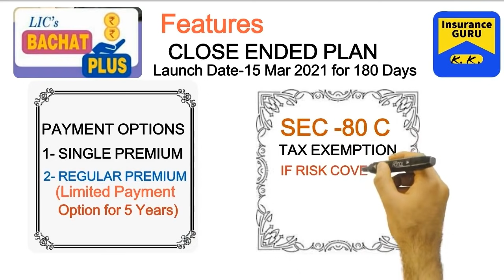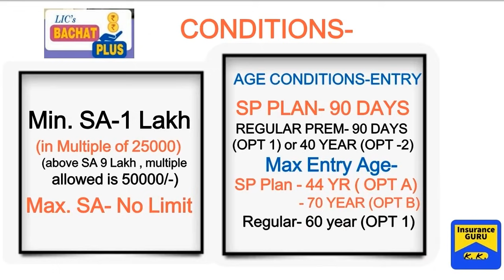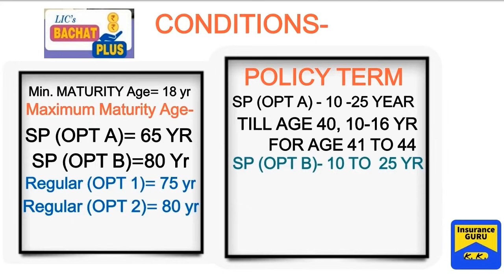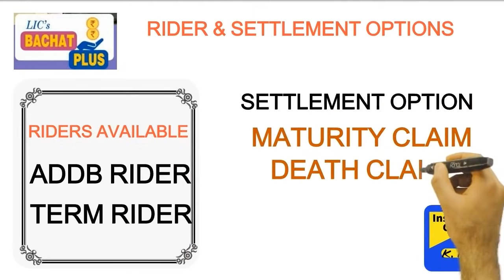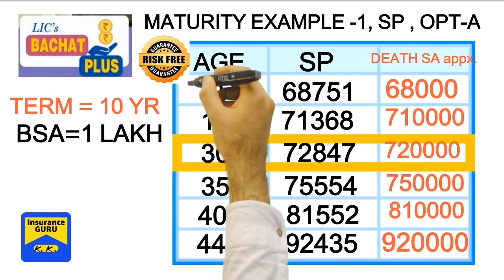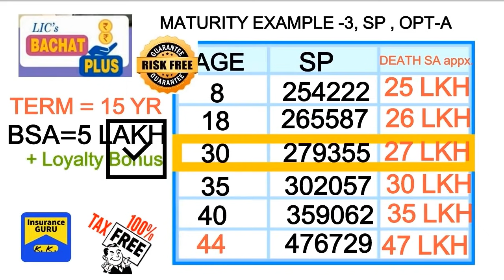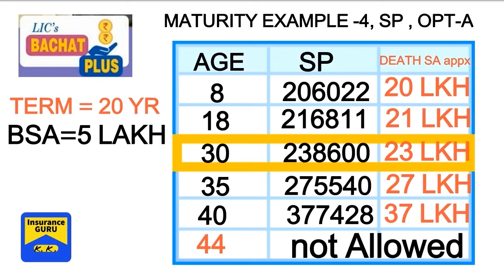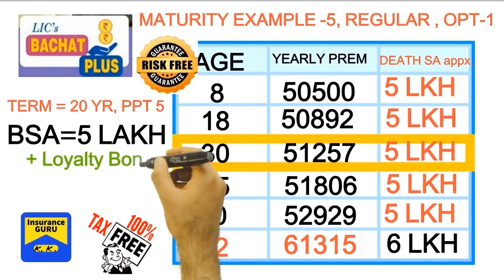LAST DATE Extended-31 MAR 2022, LIC BACHAT PLUS PLAN, LIC NEW PLAN, BACHAT PLUS T NO 861,बचत प्लस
This Channel Insurance Guru is to recruit LIC AGENT, TRAIN the LIFE INSURANCE AGENT, Educate Clients about Insurance.

This video is for informing all about
NEW LAUNCHED PLAN
LIC BACHAT PLUS
SINGLE PREMIUM OR ]
REGULAR PAY 5 YEAR
LIC NEW PLAN -BACHAT PLUS TABLE NO 861,Launch date 15 Mar. only for 180 Days

this is  SINGLE PREMIUM or Limited Payment Plan (pay only 5 Year)
Maximum coverage age is 80 yr
term from 10 to 25 Year
Tax saving in SINGLE PREM OPTION-A
AND REGULAR PREMIUM OPTION  1

PAY ONLY 5 YEAR AND ENJOY RISK COVER upto 25 Year

this is basically for education and training.

my you tube videos links
18.